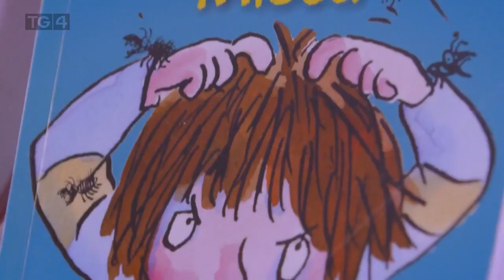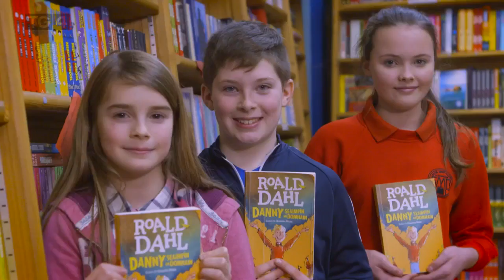Léirmheas na nÓg | Dónal Dána & Danny Seaimpín an Domhain |TG4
Léirmheas ar shraith Dónal Dána agus Danny Seaimpín an Domhain.

Review of Irish Language versions of Horrid Henry and Danny Champion of the World